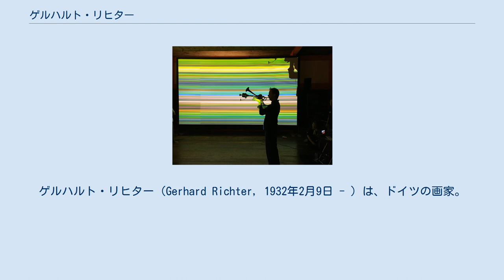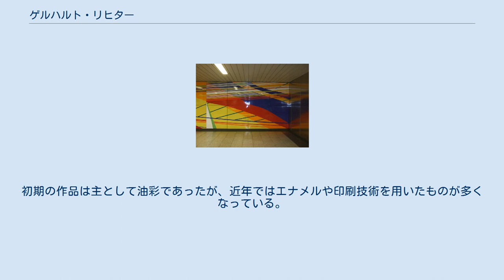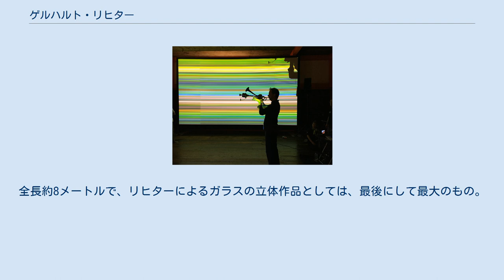ゲルハルト・リヒター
ゲルハルト・リヒター（Gerhard Richter, 1932年2月9日 - ）は、ドイツの画家。
現在、世界で最も注目を集める重要な芸術家のひとりであり、若者にも人気があり、「ドイツ最高峰の画家」と呼ばれている。
 ドレスデンに生まれる。
地元の芸術アカデミーで1951年から1956年まで絵画を学ぶが、東ドイツの共産主義体制に制約を感じ、ベルリンの壁によって東西ドイツの行き来が禁止される寸前の1961年、西ドイツのデュッセルドルフに移住。
デュッセルドルフ芸術大学に入学。
独自の作風を展開していく。
1971年からデュッセルドルフ芸術大学教授を15年以上にわたり務めた。
2012年、競売大手サザビーズがロンドンで行った競売で、エリック・クラプトンが所有していたリヒターの抽象画『アプストラクテス・ビルト（809-4）』が約2132万ポンド（約26億9000万円）で落札された。
生存する画家の作品としては当時史上最高額。
 初期の頃から製作されているフォト・ペインティングは、新聞や雑誌の写真を大きくカンバスに描き写し、画面全体をぼかした手法である。
モザイクのように多くの色を並べた「カラー・チャート」、カンバス全体を灰色の絵具で塗りこめた「グレイ・ペインティング」、様々な色を折りこまれた「アブストラクト・ペインティング」、幾枚ものガラスを用いて周囲の風景の映り込む作品など、多様な表現に取り組んでいる。
これらの基礎資料であるかのような五千枚以上のドローイングや写真からなる数百を越えるパネルからなる作品として『アトラス』がある。
これはアビ・ヴァールブルクの『ムネモシュネ・アトラス』の影響を受けた物である。
初期の作品は主として油彩であったが、近年ではエナメルや印刷技術を用いたものが多くなっている。
 ローター・ヴァレー撮影1970年頃のリヒター リヒターとゴットフリート・ヘルンヴァインによる「48 Portraits」1991-92年と「Undeniable me」1971-72年 デュイスブルク・シュタットバーン(デュイスブルク停留所)のリヒターと彫刻家の元妻イザ・ゲンツケンによる壁画(1980-92) 日本には瀬戸内海のほぼ中央に浮かぶ無人島の豊島（とよしま＝愛媛県上島町）「ゲルハルト・リヒター 14枚のガラス／豊島」が展示されている。
この作品は、190センチ×180センチの透明な14枚のガラス板が、連続してハの字を描くように少しずつ角度を変えて並ぶ作品。
全長約8メートルで、リヒターによるガラスの立体作品としては、最後にして最大のもの。
 また、高知県立美術館に「ステイション」が所蔵されている。
 2019年の第25回ICOM（国際博物館会議）京都大会清水寺でのリヒターとトランペット奏者マルコ・ブラウのコラボ